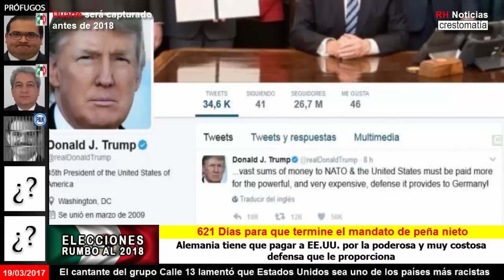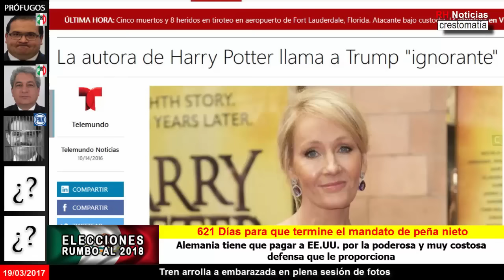Alemania tiene que pagar a EE.UU. por la poderosa y muy costosa defensa que le proporciona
Fuente: RT